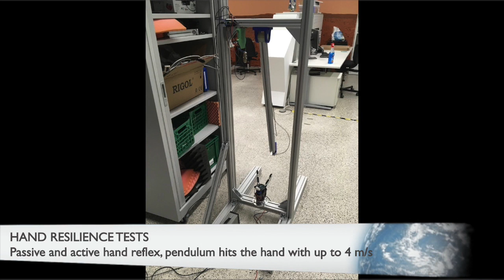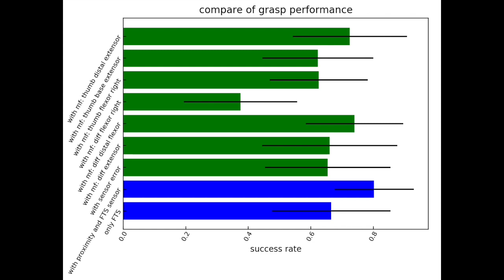CLASH - a compliant sensorized hand for handling delicate objects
The video present DLR CLASH (Compliant Low-cost Antagonistic Servo Hand)  developed within the EU-Project Soma (grant number H2020-ICT-645599) and shows the hand resilience tests and the capability of the hand
to grasp objects under different motor and sensor failures as presented in frontiers For more information look to the DLR CLASH website.